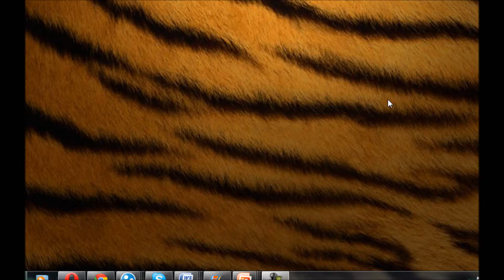League of Legends Part 1 Series 1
Me, Dustin, and Trung playing some League of Legends!